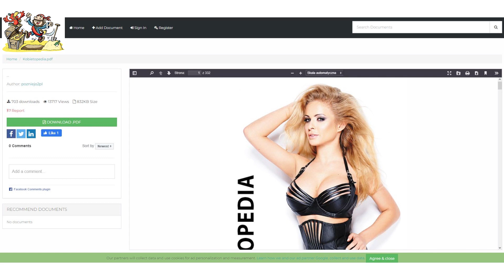Serdecznie Państwu dziękuję, za sprawienie mi przyjemności. Niech wam Bóg w dzieciach wynagrodzi :)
Mbank 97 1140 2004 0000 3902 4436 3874 Marek Kotoński.

Dziękuję poniższym mecenasom:

Robert D.

Maciek P.

Tomasz Z.

Marek P.

Tomasz C.

Damian S.

Andrzej O.

Marcin K.